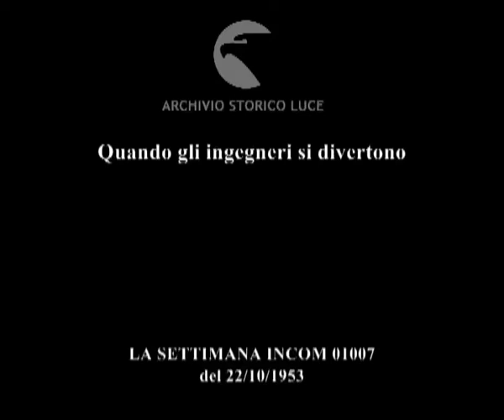Quando gli ingegneri si divertono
Descrizione sequenze:aereo monoposto ; evoluzioni del piccolo aereo ; riproduzione di una locomotiva italiana ; particolari del modellino ;